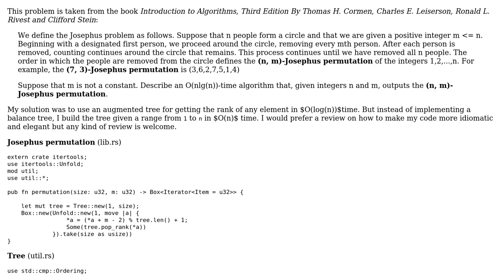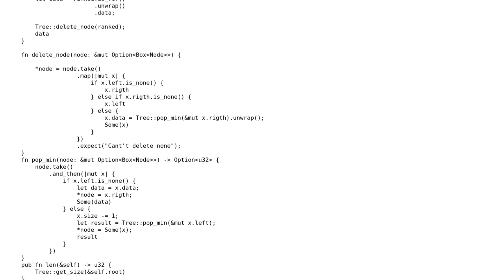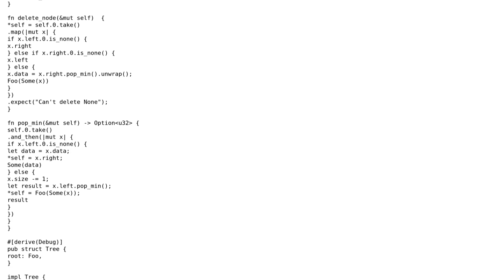Josephus permutation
With thanks & praise to God, and with thanks to the many people who have made this project possible! You are responsible for your own actions.